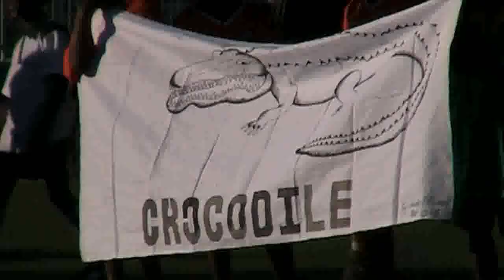C4C kyle mp4